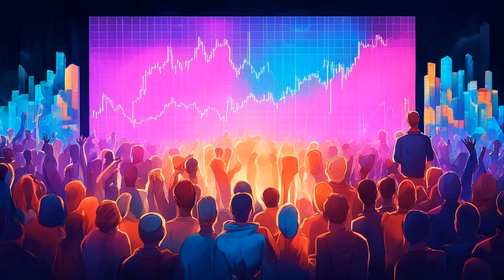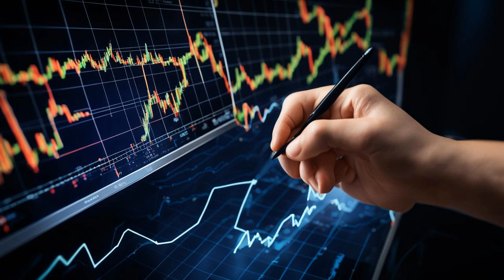🚀 Fezoo: The DeFi Game-Changer That's Buzzing Crypto Holders!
**Title: Fezoo: The DeFi Game-Changer with Core and Arweave Mojo 💥✨**

**Description:**

Yo, crypto enthusiasts! Andrew from BitsPuls here, breaking down the latest crypto craze: Fezoo! 🌍 This decentralized exchange is making waves, and it's got Core and Arweave holders all fired up. 🔥

Prepare for a deep dive into:
- Core: The enigmatic hotshot with a checkered past
- Arweave: The storage wizard facing headwinds
- Fezoo: The DeFi playground that's got everyone buzzing

Why investors are flocking to Fezoo:
- User-friendly DeFi experience for Core enthusiasts
- Extra functionality that Arweave users crave
- Strategic alignment that can boost demand

Is Fezoo the real deal? We'll explore its potential as a game-changer in the crypto-verse. 🔮 But remember, due diligence is key!

The crypto landscape is a wild ride, but Fezoo seems to be navigating the storm. Its unique features and strategic positioning make it a potential haven for investors seeking stability. 🚀

Don't miss out on Fezoo's potential. Dive into its website, get familiar with its native token, FEZ, and witness the future of DeFi unfold. 🌐